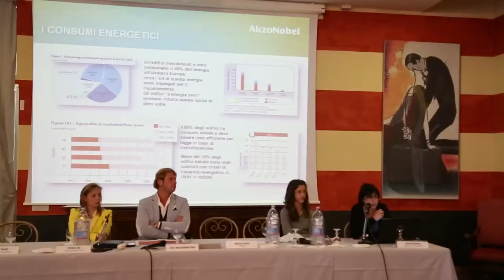Intervista a Marco Trucano - NUTURAL HOUSE - Genova 28 ottobre 2014